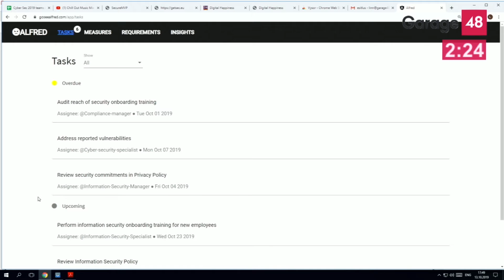Garage48 Cyber Security 2019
Quick overview of what went down at the Garage48 Cyber Security Hackathon in Tartu 11-13th of October 2019. International crowd, top-notch mentors and ideas that emerged into real prototypes over the weekend. Garage 48 Cyber Security was following the three Idea Garages held in Helsinki, Vilnius and Kyiv.

Cyber Security hackathon was supported by European Regional Development Fund, Startup Estonia and the University of Tartu.
The main aim of the Garage48 Cyber Security hackathon was to find solutions to recurring problems and challenges and to come up with completely fresh approaches which would take cybersecurity and IoT to the next level!